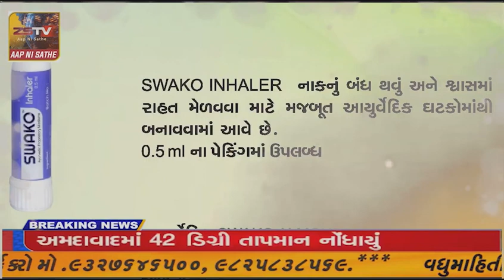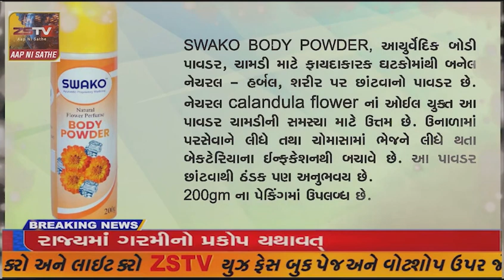માંગરોળ રહીજ ગામે થી ફોરેસ્ટ વિભાગ દ્વારા રેતી ચોરી કરતા રેતી ભરેલ ટેક્ટરને પકડી પડ્યું